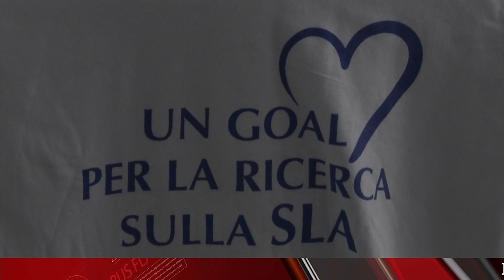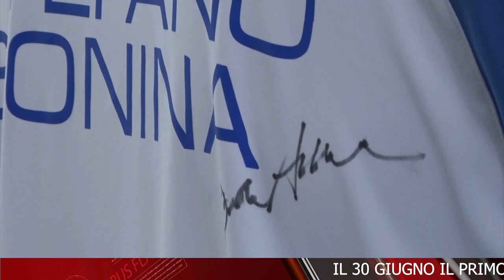TG FLASH "UN GOL PER LA RICERCA SULLA SLA" 1° MEMORIAL STEFANO BONINA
GLOBUS TELEVISION
Servizio a cura di  SALVO RUSSO
riprese  GAETANO LIGREGGI